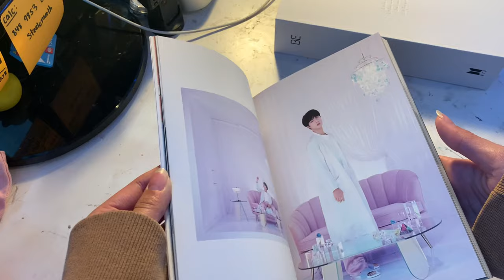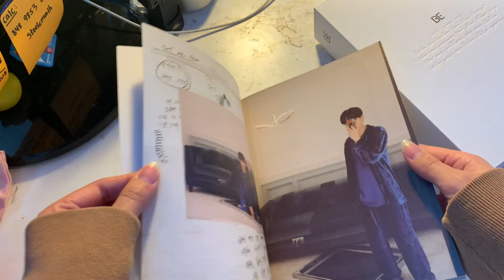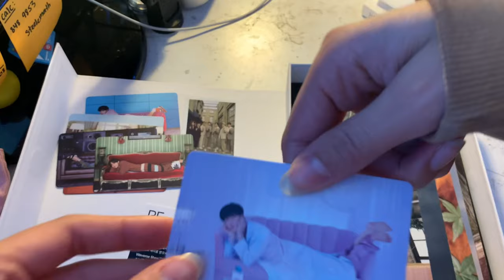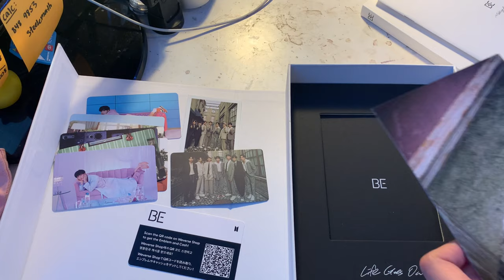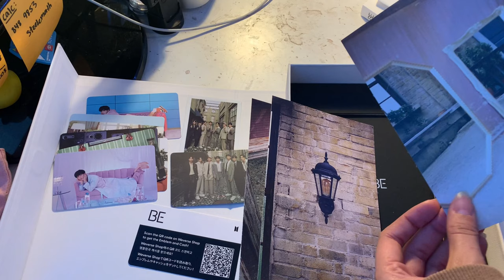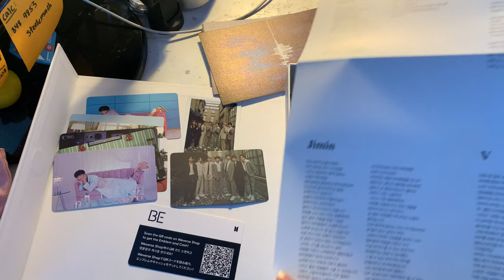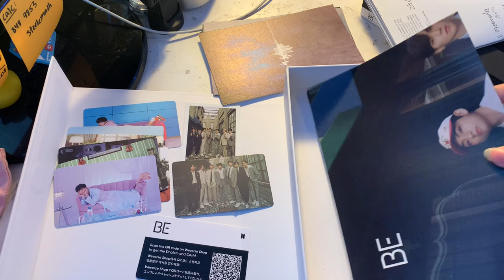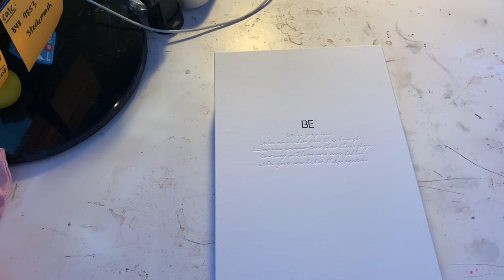BTS 'BE' Album Official Unboxing || LuvLM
Hey Ricecakes it’s Lexy :)))

you guys know how much both me and Mikayla love this album, so here is the official and boxing of the BTS BE album!!! I have listen to the full album multiple times, I repeat constantly in my room, there is not a single bad track on that album. My favorite current track would have to be Dis-ease, make sure to comment your favorite track of BTS’s new album as well. I hope you guys enjoy this video and I gave you information on whether if you want to buy the album or not, is it worth it, in my opinion yes it is very much worth it, I know it is expensive but there is a lot in the album and I think it is very good price point considering that it is a BTS branded items and with all the inclusions it consists. Don’t forget to:

We love you Ricecakes and STAY SPRITE :))))) !

-Lexy and Mikayla